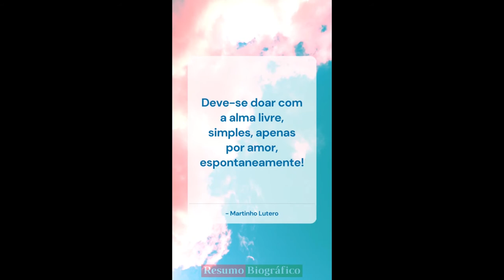Frases de Martinho Lutero YouTube 5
Compartilhe esse de citações dele!